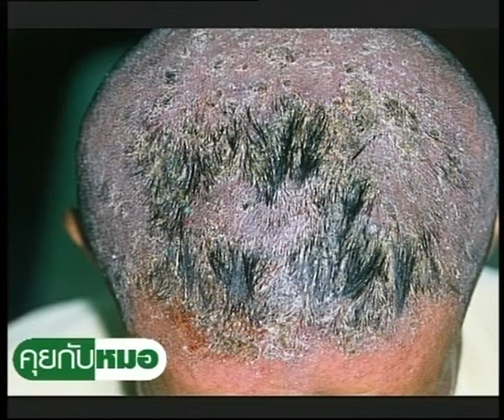โรคผิวหนังใกล้ตัว โรคต่อมไขมันอักเสบ⎜คุยกับหมอ [ 15เม.ย. 2560 ]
รายการคุยกับหมอ [ 15เม.ย. 2560 ]
ตอน โรคผิวหนังใกล้ตัว  โรคต่อมไขมันอักเสบ

แขกรับเชิญ  : พญ.  ศิเรมอร  ทองสิมา
(แพทย์ผู้เชี่ยวชาญด้านโรคผิวหนัง และโรคผื่นต่อมไขมันอักเสบสมาคมแพทย์ผิวหนังแห่งประเทศไทย)

รับชมรายการคุยกับหมอ ทางสถานีโทรทัศน์ TNN 2 (True Visions 784)